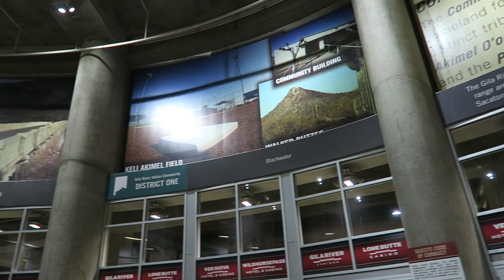Free Tickets To An Arizona Diamondbacks Game (S01E68)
and follow @IMRANingThis